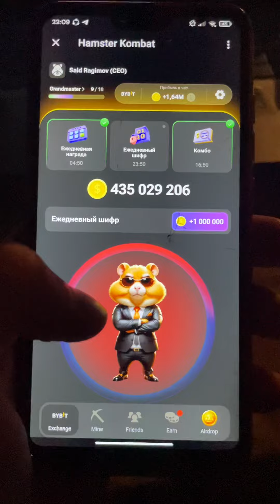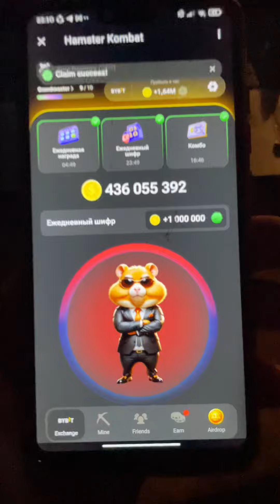3-4 Июля Код Шифр на 1 Миллион Монет в Hamster Kombat 🐹